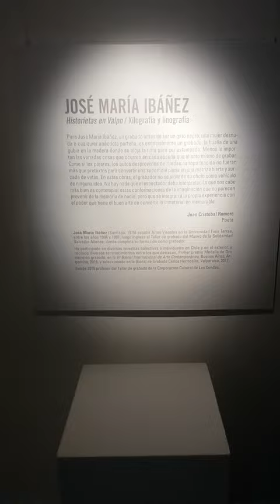Exposición Historietas en Valpo. José María Ibáñez Lecaros Artista Gráfico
Exposición Corporación Cultural de las Condes 2018
Xilografía en Lino y en Papel de Algodón
Reflexiones sobre Valparaíso y su entorno.